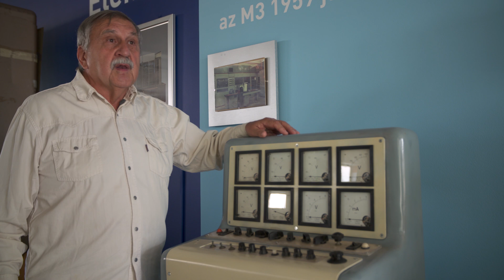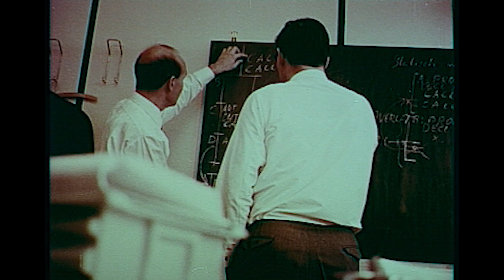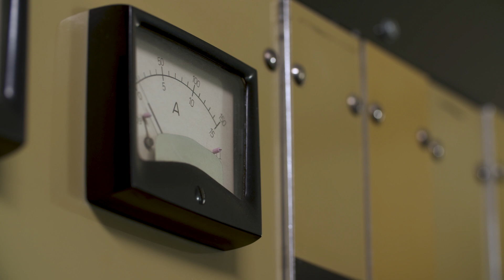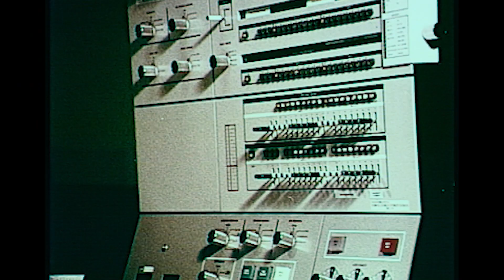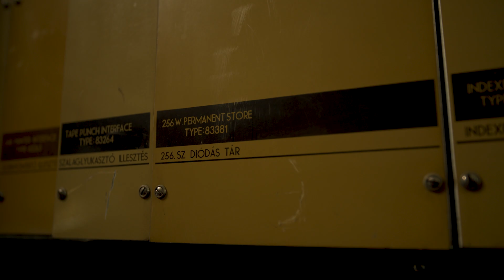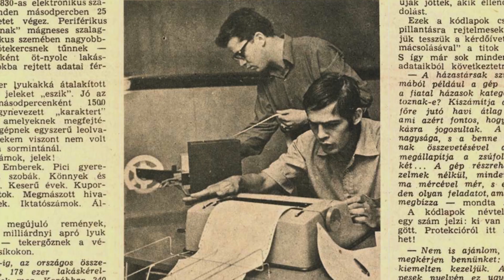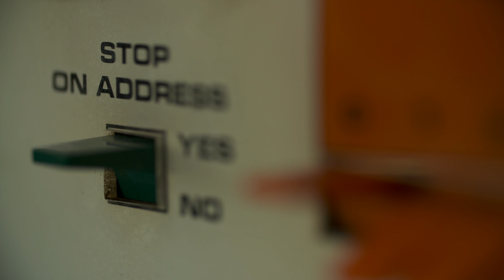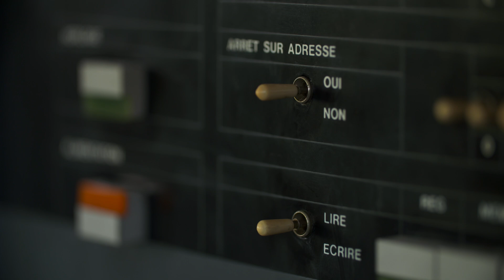Az alkotó ember - Gál Jenő portré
Az alkotó ember című sorozatunk legújabb részében Gál Jenő fejlesztőmérnök mesél életéről és a hazai számítástechnika megteremtésének időszakáról. Így megismerhetjük a ma már mindennapjainkat átszövő rendszerek logikai alapjait, és az információ tárolásának lehetőségeit is. Gál Jenő elbeszéléséből nemcsak a szakmai alapok derülnek ki, hanem a magyar számítástechnika hőskora, a 60-as, 70-es évek fejlesztései is kibontakoznak. Miből épül fel a digitális technológia? Mi a flip-flop, mik azok a logikai kártyák? Mire használták az elektroncsöveket? Hogyan jött létre az első, magyar alkatrészekből összeállított számítógép az EMG 830? Miért lett később meghatározó a szoftverek fejlesztése, és miért szorult vissza a számítógépek építése? Kisfilmünk minden tudomány és technika iránt érdeklődő számára értékes perceket jelent, de hasznos kiegészítője lehet egy fizika-
vagy akár egy történelemóra anyagának is!

A videó elkészítésében közreműködött: Jartas Viktor, Kovács Adrián Péter, Eichberger Ferenc, Szentkirályi Vajk, Madarász Éva, Rostás Tamás.
Felelős kiadó: Vitézy Dávid főigazgató, projektvezető: Dr. Zsigmond Gábor  és Szakmár Tamás.